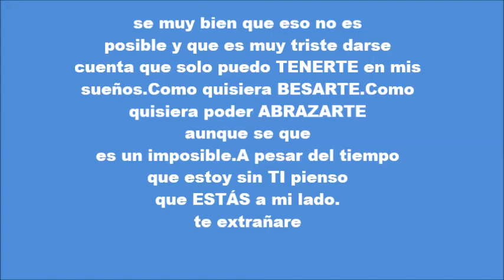KENNETH CASTELLANOS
espesialmente para ty amiga ...cuidate y QUE DIOS TE BENDIGA .THANIA .